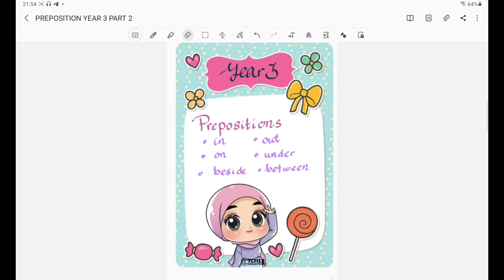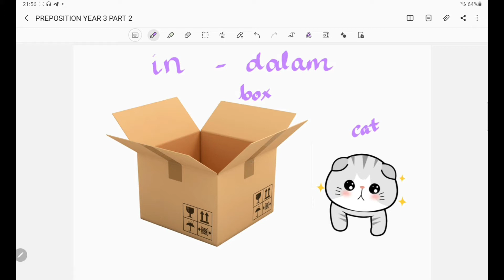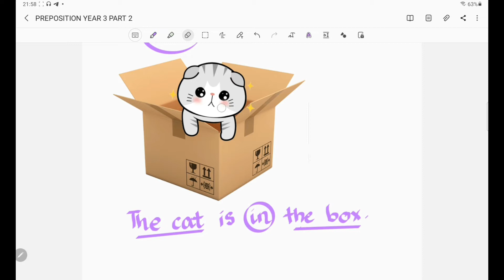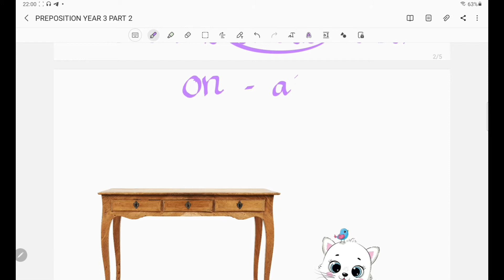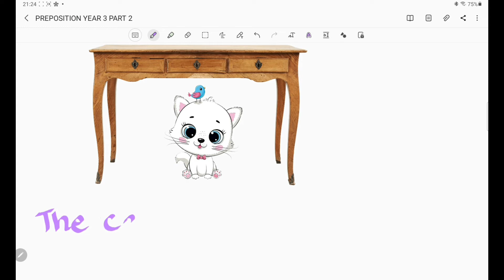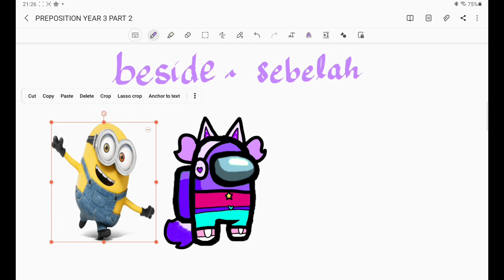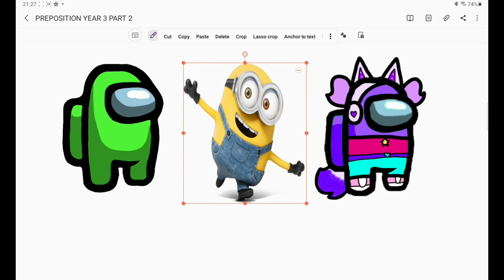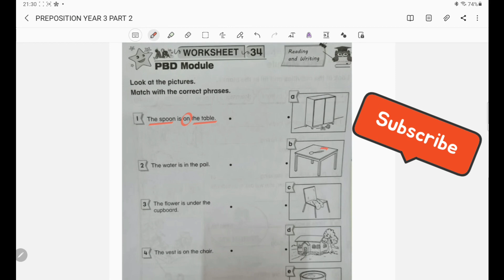YEAR 3 PREPOSITION: IN OUT ON UNDER BESIDE AND BETWEEN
Lets learn how to use the prepostions : in out under on beside and between